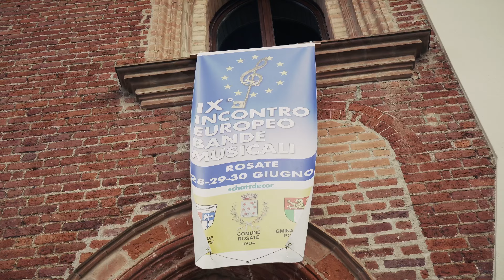Gemellaggio Rosate/Rohrdorf/Tarnowo Podgórne a Rosate | 28-30 Giugno 2024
Video of the twinning celebration Rosate/Rohrdorf/Tarnowo Podgórne in Rosate, 28-30 June 2024